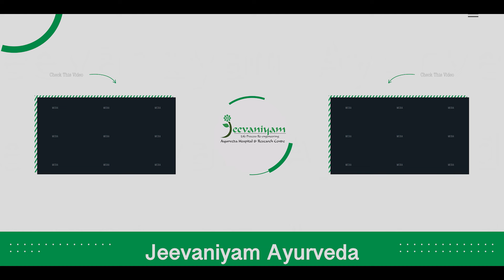Psycology & Cerebral Palsy | Jeevaniyam Ayurveda Hospital | Kochi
The Early Intensive Lifeskill Training at Jeevaniyam is a specialized program designed to cater to the unique needs of children with cerebral palsy (CP). Under the expert guidance of psychologists, along with a multidisciplinary team of professionals, this innovative training focuses on developing essential day-to-day living skills in CP children. The program utilizes personalized environments that stimulate interest through the inclusion of preferred items, desired activities, and novel experiences. By providing opportunities for children to engage in activities of their choice, the training enhances play skills, social skills, and verbal behavior.